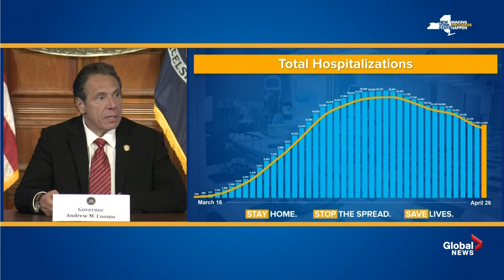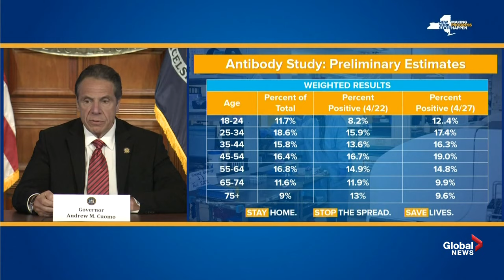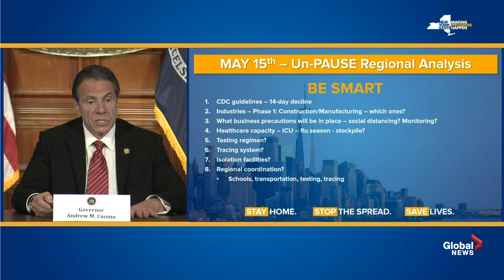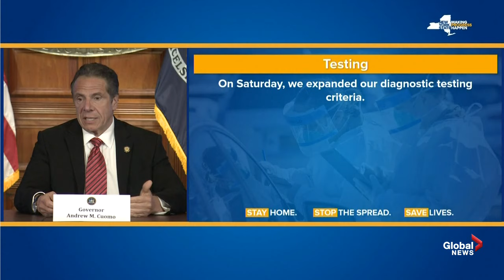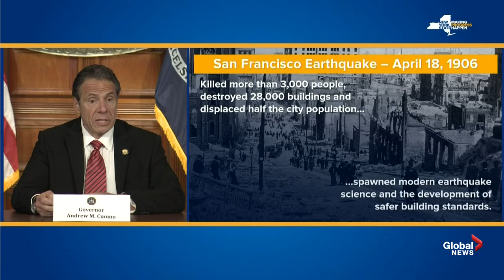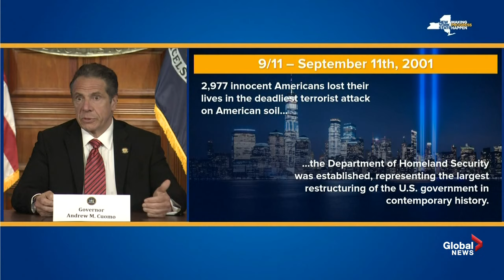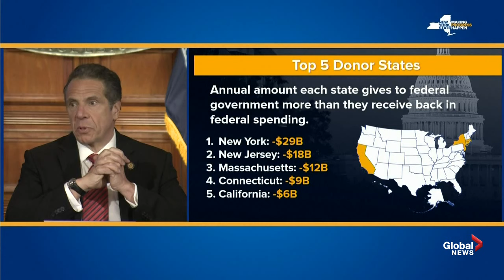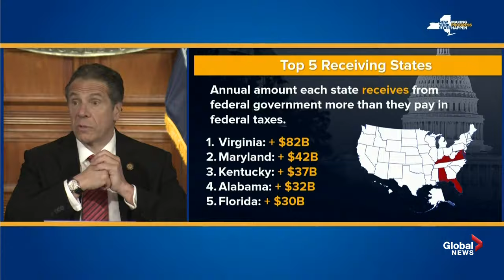Coronavirus outbreak: NY stay-at-home order likely extended in some parts of state past May 15 |FULL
New York Gov. Andrew Cuomo provided a briefing on Monday regarding the state's ongoing COVID-19 crisis and response.

During the briefing, Cuomo listed 10 key points the state must meet in order to reopen safely amid the COVID-19 pandemic. The criteria includes meeting the Centers for Disease Control (CDC) guidelines to have a 14-day decrease in COVID-19 cases, having a testing regimen, and ensuring the region has the health-care capacity to deal with hospitalizations if there's an increase. Cuomo's stay-at-home order will likely be extended beyond May 15 in many parts of the state, but restrictions could be relaxed in some regions if they have sufficient hospital capacity and meet criteria.

The governor said that the state is seeing a flattened curve for COVID-19-related hospitalizations, which he called "not great." He said that a declining curve is the goal rather than a flattened one.

Cuomo also said the state is seeing an increase in food bank use throughout, including a 40-60 per cent use increase across upstate New York, a 40 per cent increase in Long Island, a 100 per cent increase in New York City and a 200 per cent increase in Westchester.

In addition, the governor announced the Nourish New York initiative, where instead of companies dumping unsold milk, for such dairy products to be given to people in need.

New York has now tested 7,500 people for antibodies against COVID-19, the disease caused by the novel coronavirus, and that 14.9 per cent tested positive, indicating they were infected and survived. The infection rate was up from 13.9 per cent when the initial results from 3,000 people were disclosed last week.